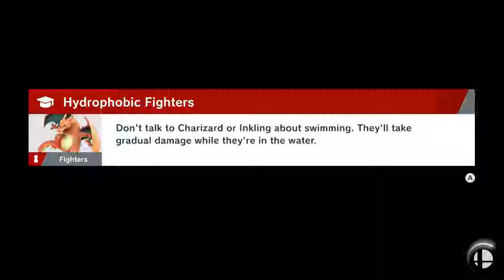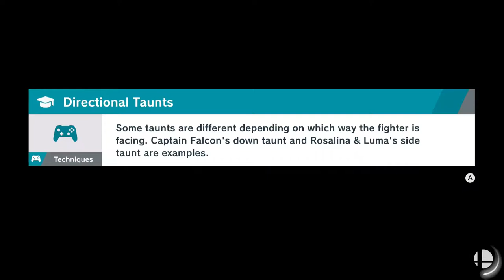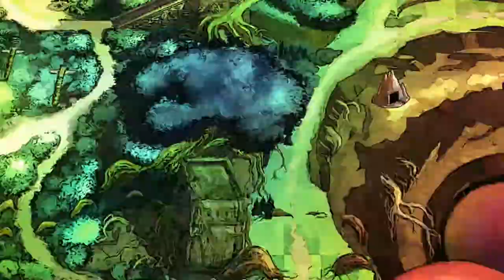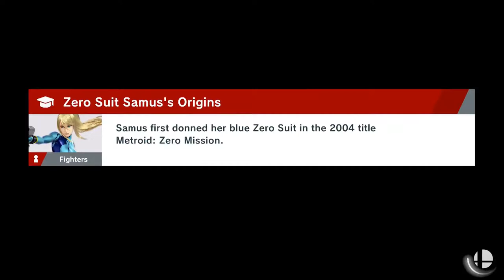Super Smash Bros. Ultimate - World of Light Part 19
Time to head "Out" into the city as "Wii" free more Spirits and Fighters. Who might need to see a "Doctor" for the trauma of Galeem's attack and the thrashing they'll receive.